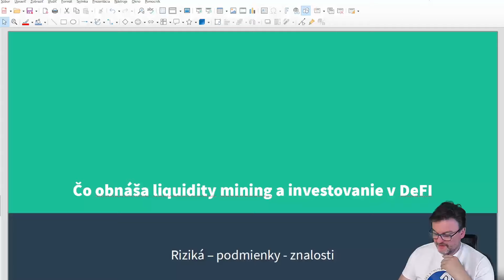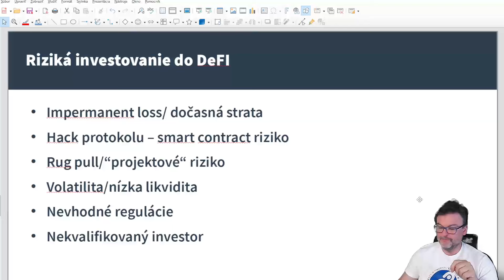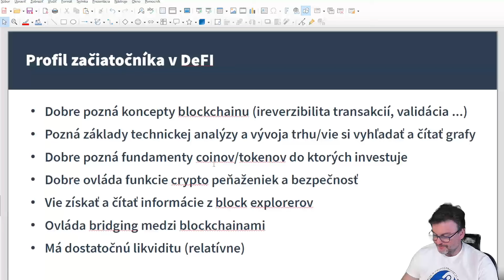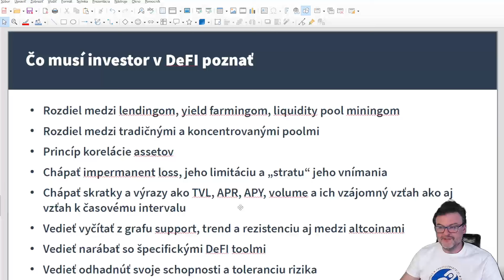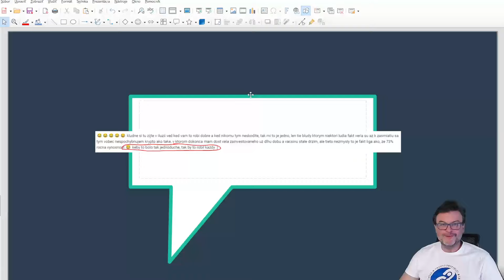Neinvestujte do DeFI - kým nepoznáte riziká a základy...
00:00 Úvod
00:20 "Je to tak jednoduché, ..."
00:50 Riziká
06:30 Čo už má vedieť začiatočník v DeFI
10:27 Čo má vedieť investor v DeFI

Upozornenie:
Nie som finančný poradca a vaše rozhodnutia, sú vašimi rozhodnutiami a vašou zodpovednosťou, nie mojou!